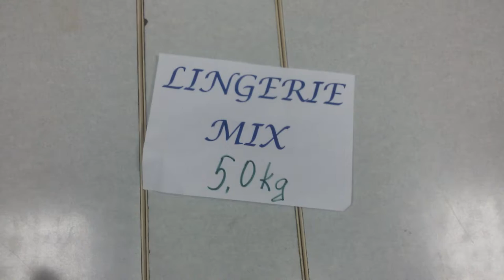Нижнее белье сток Lingerie (в основном муж трусы) 5 кг по 15 евро/кг